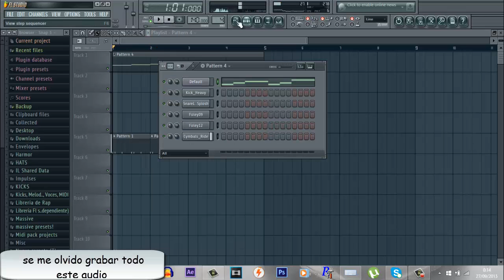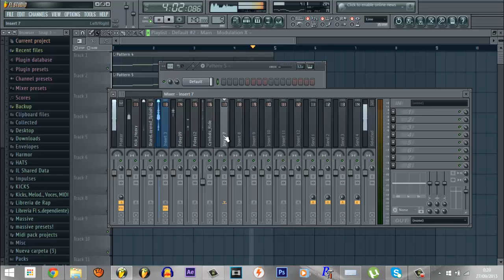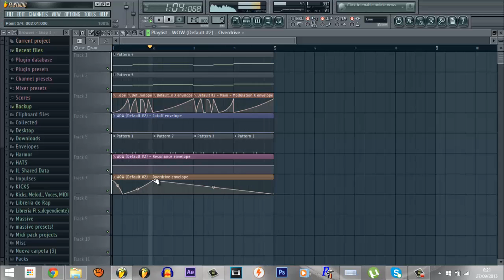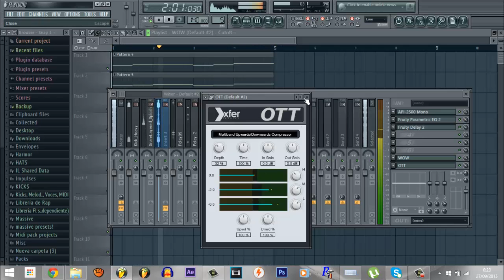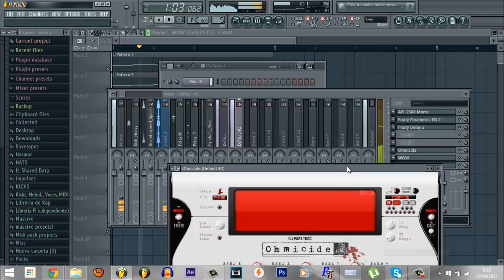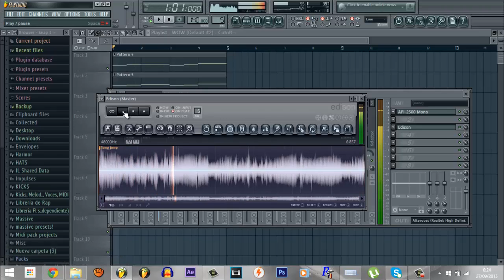02 | I Will Not Be Stopped (Drop the bass) |Tutorial 1 Bass